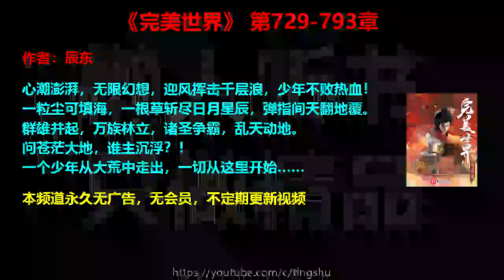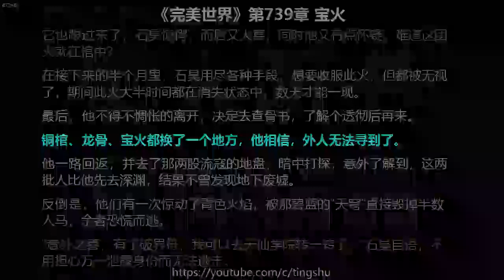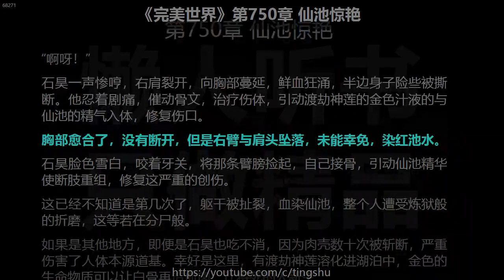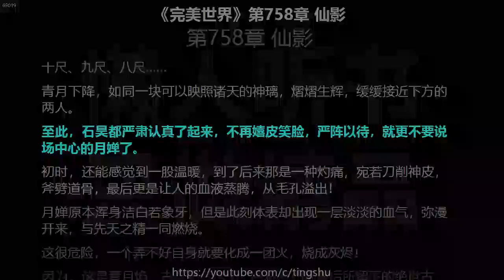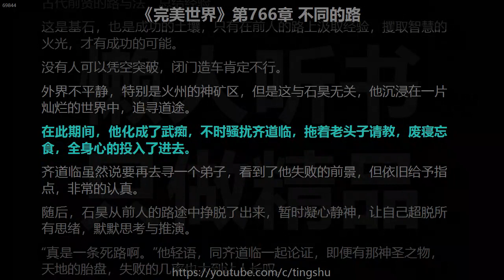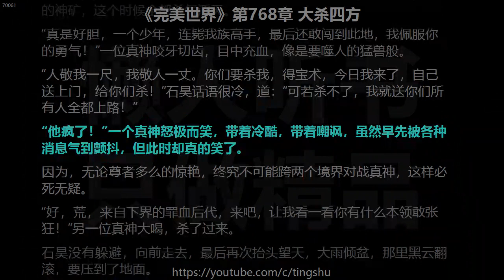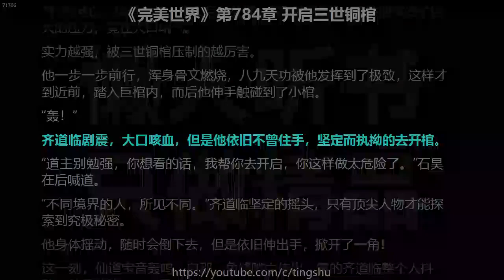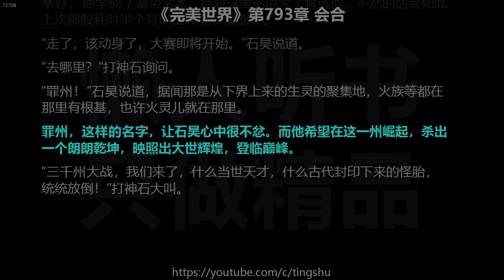完美世界729-793章 听书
00:00　视频简介
00:00:09　第729章 孔雀神主
00:11:05　第730章 诸教齐至
00:24:02　第731章 强势的叶倾仙
00:33:44　第732章 仙道神形
00:45:20　第733章 离开离开
00:55:37　第734章 火州火州
01:05:59　第735章 奇葩之地
01:17:07　第736章 百川汇海备战
01:26:56　第737章 深渊铜棺
01:36:32　第738章 诡棺诡棺
01:47:08　第739章 宝火宝火
01:58:28　第740章 天仙书院
02:09:24　第741章 强势闯关
02:21:29　第742章 踏过天梯
02:33:18　第743章 入教入教
02:43:43　第744章 至尊道场
02:53:14　第745章 被坑了
03:03:37　第746章 来历来历
03:14:26　第747章 传人传人
03:26:55　第748章 大师兄来了
03:36:26　第749章 渡劫神莲
03:46:44　第750章 仙池惊艳
03:56:43　第751章 身份泄露
04:08:32　第752章 以身相许
04:18:49　第753章 约定约定
04:30:03　第754章 一群变态
04:39:57　第755章 对手可怕
04:49:36　第756章 联袂而行
04:59:52　第757章 青月青月
05:11:27　第758章 仙影仙影
05:21:39　第759章 火种道种
05:31:25　第760章 初动初动
05:42:48　第761章 兴师问罪
05:55:18　第762章 针对天人族
06:05:20　第763章 造化造化
06:15:19　第764章 天地孕育
06:26:48　第765章 神圣之物
06:38:06　第766章 不同的路
06:48:38　第767章 血洗天人族
07:00:09　第768章 大杀四方
07:10:18　第769章 风波与瞩目
07:20:01　第770章 不好的未来
07:30:52　第771章 小石发威
07:41:49　第772章 风云风云
07:51:58　第773章
08:04:31　第774章 幽宇对决大师兄
08:15:44　第775章 老子是荒
08:29:31　第776章 天命神话
08:40:48　第777章 无敌荒
08:52:57　第778章 万众瞩目
09:04:18　第779章 粉墨登场
09:19:57　第780章 道主道主
09:30:00　第781章 昭告天下
09:40:51　第782章 天下动
09:50:29　第783章 璀璨末世
10:02:01　第784章 开启三世铜棺
10:11:40　第785章 十仙十仙
10:21:21　第786章 火为镜
10:33:16　第787章 仙殿对至尊殿堂
10:44:21　第788章 两强对决
10:54:19　第789章 至尊一脉
11:08:13　第790章 战利品
11:18:07　第791章 仙矿仙矿
11:28:35　第792章 仙宝殿
11:41:02　第793章 会合会合